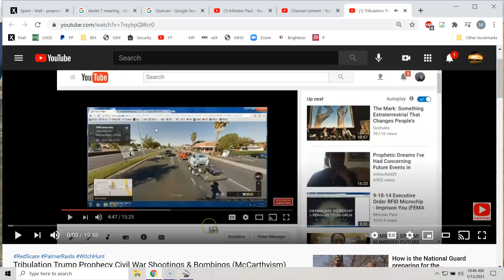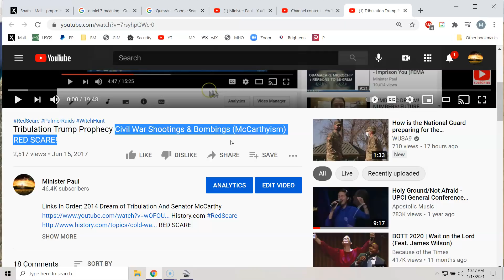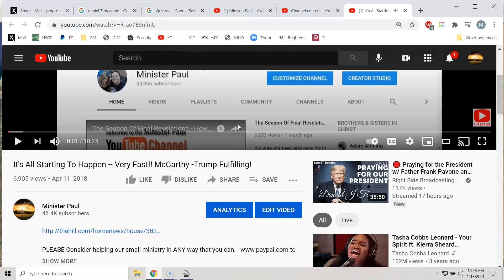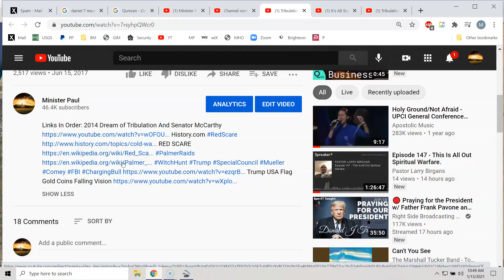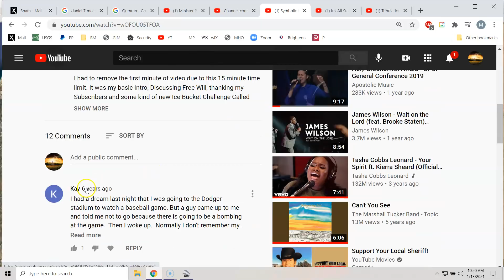Final Messages Coming Forward BOLDY! We Kick DOWN The Door To Darkness With The Light!